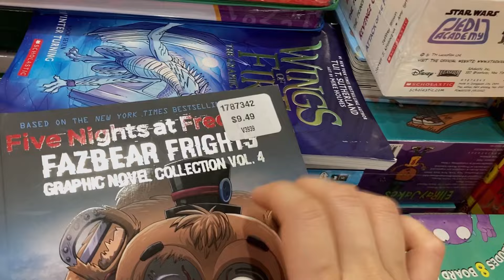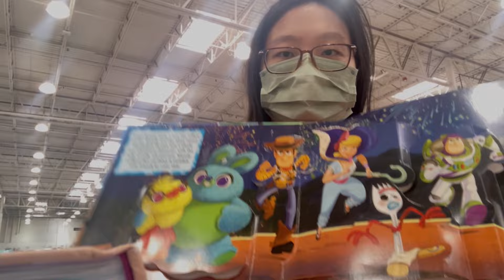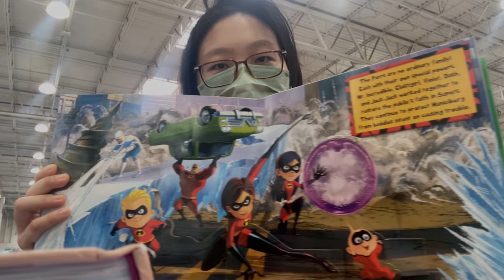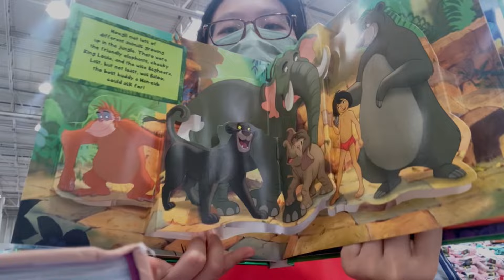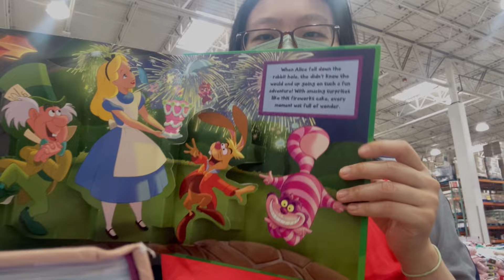Quick Costco Run [PUBLIC ASMR]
disney, fnaf, & squishmallows asmr triggers ⚡︎
三三ᕕ( ᐛ )ᕗ      ★*‧₊ 🚀˚₊·—̳͟͞͞♡